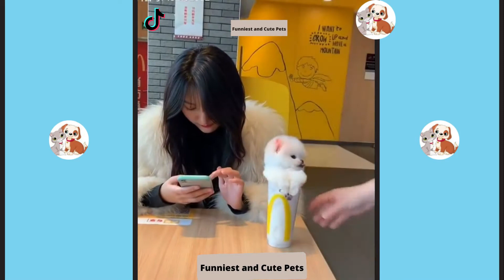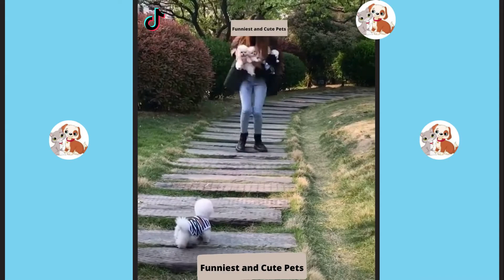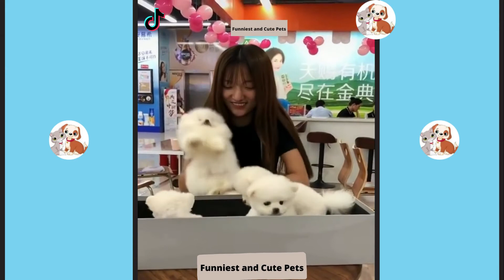Funny and Cute Mini Pomeranian - Tik Tok Chats et Chiens drôles 💖 Mini Pomenarian 💖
You watch: Funny and Cute Mini Pomeranian - Tik Tok Chats et Chiens drôles 💖 Mini Pomenarian 💖

Enjoy new Funny and Cute Mini Pomeranian - Tik Tok Chats et Chiens drôles video, best of the week about try not laugh funny animals' life video. But some cats in this video will actually surprise you! All their breeds differ by size, features, and color, temperament. And you can enjoy they in this video. And yet, there are dogs that resemble none of their kind in the whole world. Cats are surely the most popular pets and awesome animals nowadays. Dogs are awesome animals. Despite all their differences, they have much in common, too.
They are very funny cats and pets.
The best it is that they are our funny and cute cats.